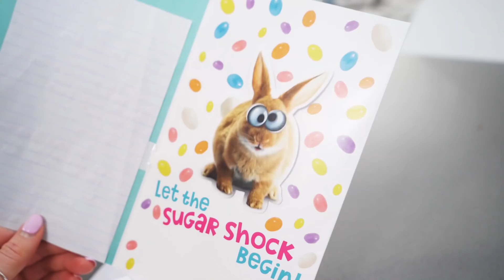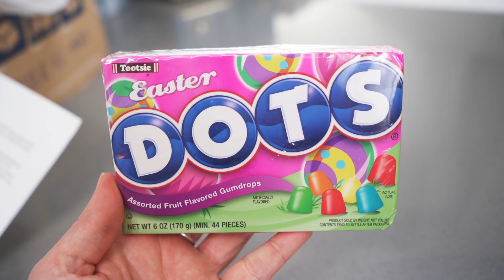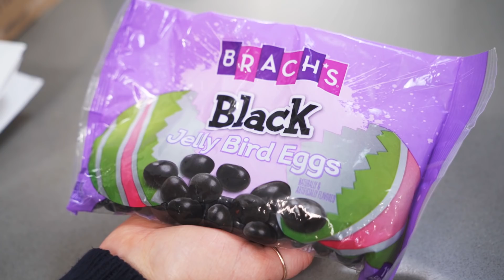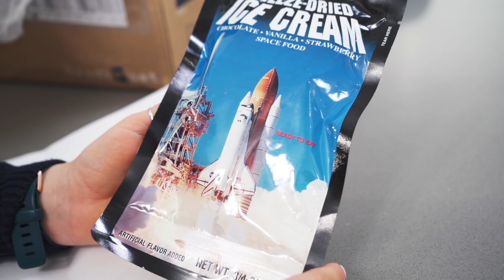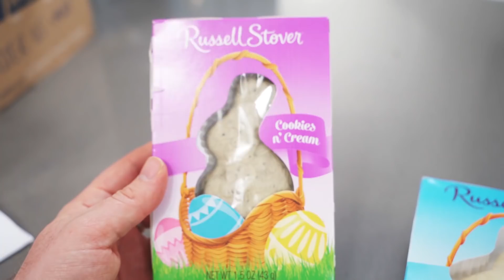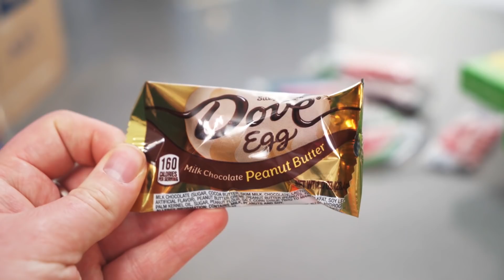Happy Easter! Tasting more American Easter Candy - This With Them